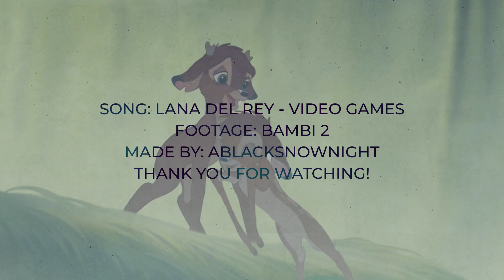Ronno / Bambi - Video Games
Ronno's in love and is dealing with these strange sweet feelings that make him feel dizzy and blissful
Bambi hasn't really said he loved him back, but it seems for Ronno like it's gonna be like this, it can't be otherwise in this surrealistically magical dream his life turned to. And Bambi says "yes"
This song is amazing
Song: Lana Del Rey - Video Games
Footage: Bambi 2
Pictures put together by me